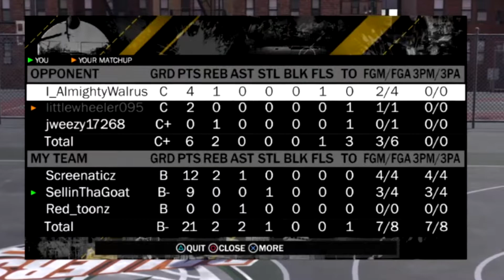PLAYING WITH THE BEST WIN PERCENTAGE ON NBA 2K18! 97 OVERALL & I TOOK OVER THE PLAYGROUND!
SOCIAL MEDIAS